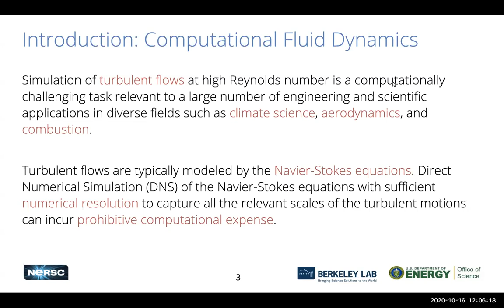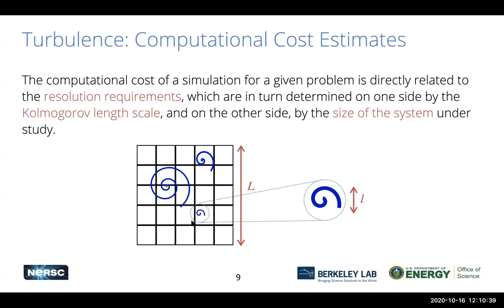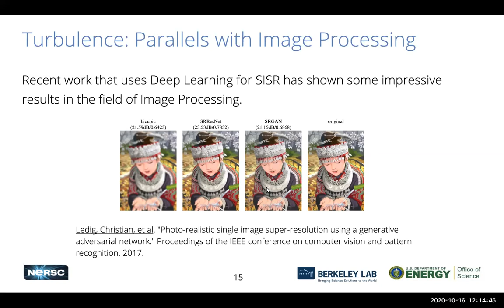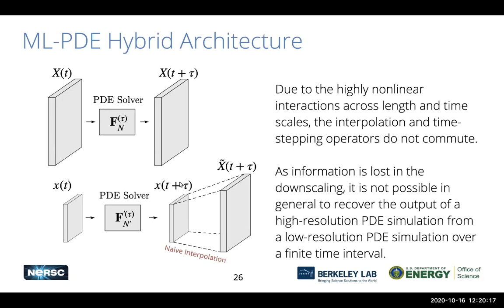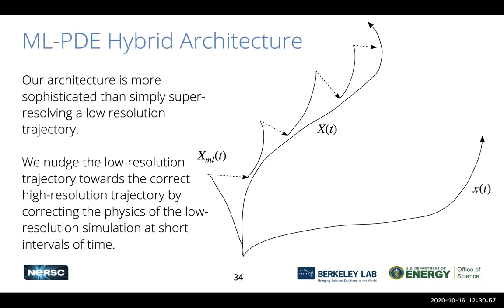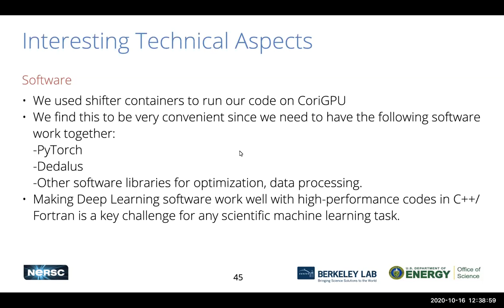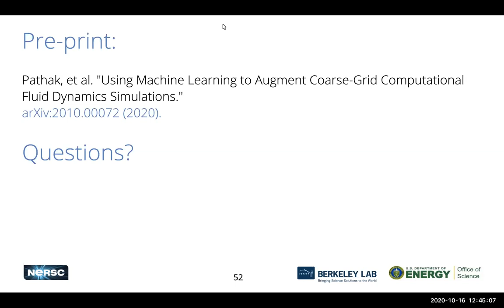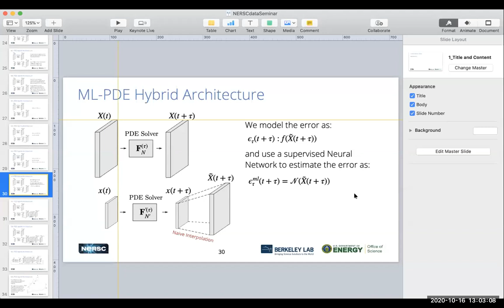2020-10-16 - Jaideep Pathak - Using ML to Augment Coarse-Grid CFD Simulations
Title:
Using Machine Learning to Augment Coarse-Grid Computational Fluid Dynamics Simulations

Abstract:
Simulation of turbulent flows at high Reynolds number is a computationally challenging task relevant to a large number of engineering and scientific applications in diverse fields such as climate science, aerodynamics, and combustion. Turbulent flows are typically modeled by the Navier-Stokes equations. Direct Numerical Simulation (DNS) of the Navier-Stokes equations with sufficient numerical resolution to capture all the relevant scales of the turbulent motions can be prohibitively expensive. Simulation at lower-resolution on a coarse-grid introduces significant errors. We introduce a machine learning (ML) technique based on a deep neural network architecture that corrects the numerical errors induced by a coarse-grid simulation of turbulent flows at high-Reynolds numbers, while simultaneously recovering an estimate of the high-resolution fields. Our proposed simulation strategy is a hybrid ML-PDE solver that is capable of obtaining a meaningful high-resolution solution trajectory while solving the system PDE at a lower resolution. The approach has the potential to dramatically reduce the expense of turbulent flow simulations. As a proof-of-concept, we demonstrate our ML-PDE strategy on a two-dimensional Rayleigh-Bénard Convection (RBC) problem.